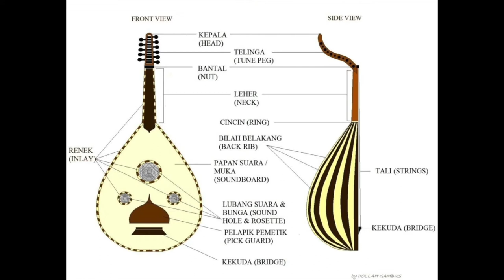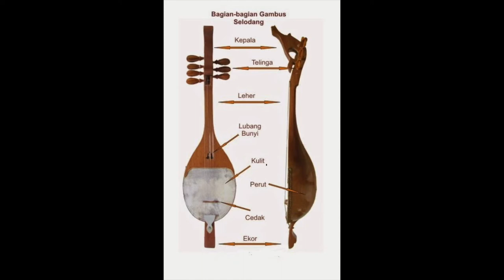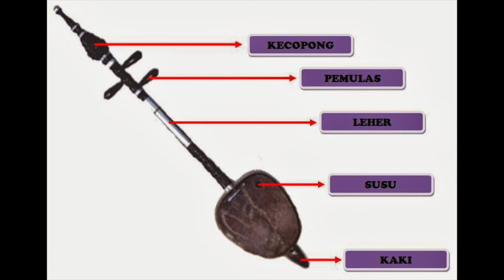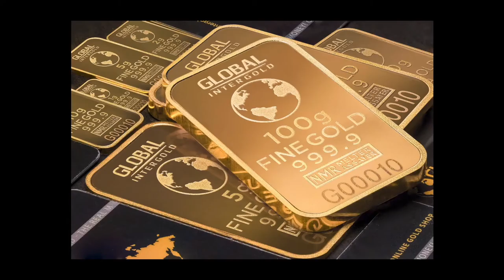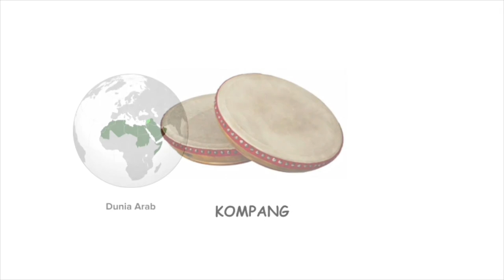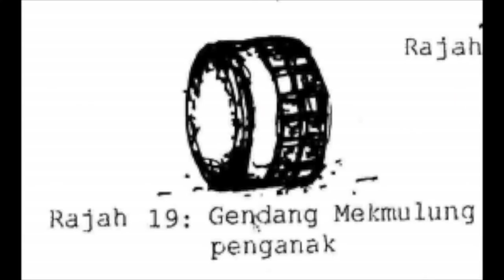Tamadun Islam dan Tamadun Asia l Seni Muzik Tradisional Masyarakat Melayu